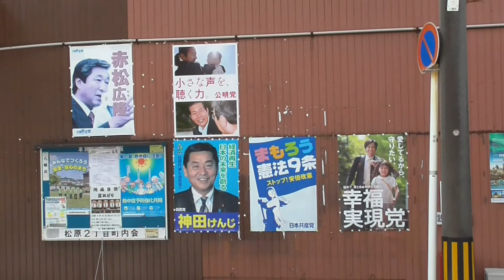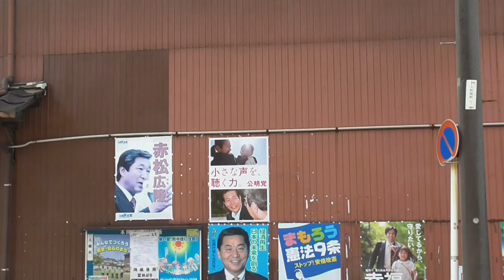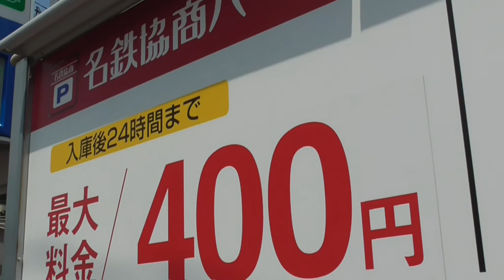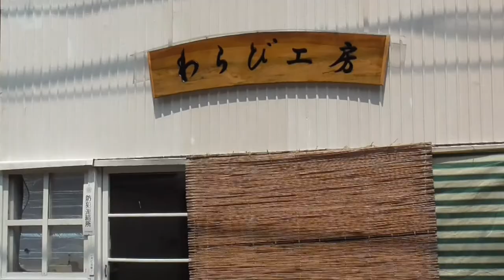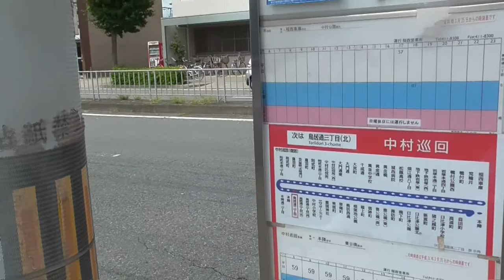ST045’3 駅間散歩：亀島→中村日赤③本陣駅前で本陣駅を勝手に見失うダメ男、山田【ST011リマスタリング】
ST045　駅間散歩：亀島→中村日赤リマスタリング　プレイリスト

※この動画は
☆彡011【駅間散歩】名古屋市営地下鉄東山線　亀島駅～中村日赤駅（20190817）
をリマスタリング・分割したものになります。

記念すべき駅間散歩シリーズの第１回収録のものとなります。
見やすいように分割しました。
今回は本陣の近くにいながら、本陣駅を通り過ぎたと勘違いしてどんどん本陣駅から遠ざかっていく残念っぷりをお届けします。
道中「この辺りで仕事もしてたし土地勘はある」とかいってるの、全部死亡フラグです。